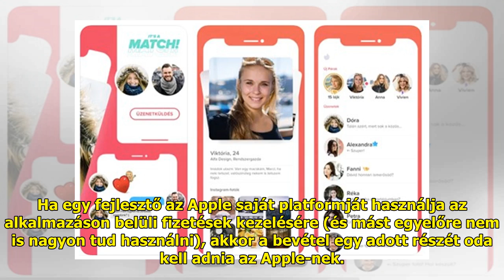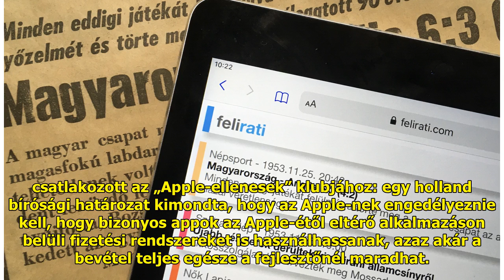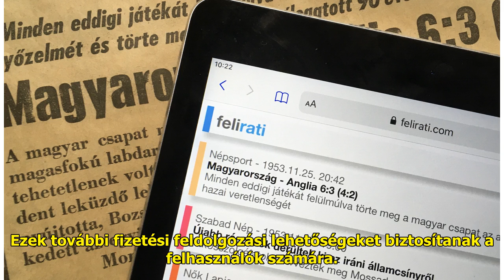A holland bíróság beleállt az Apple pénzbeszedésébe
Bár viták és bírósági tárgyalá...